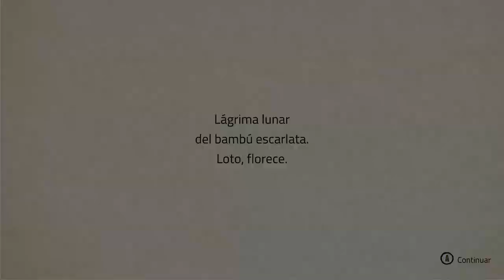BÕ: PATH OF THE TEAL LOTUS | All Bosses & Ending (WITH CUTSCENES) 🎮💪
Si te gustan los Videojuegos diferentes, con temas y gráficos especialmente dedicados, con este GAMEPLAY te enseñamos por qué debes jugar a este BÕ: PATH OF THE TEAL LOTUS, y cómo puedes vencer a todos sus BOSSES y llegar a su VERDADERO FINAL.

Fluye con elegancia por un colorido juego de plataformas y acción en 2.5D dibujado a mano inspirado en el folclore japonés. Libra combates aéreos acrobáticos, desbloquea poderosas habilidades místicas, explora un mundo mitológico interconectado y descubre tus orígenes.

Añade este Videojuego a tu WishList y Apoya a los Desarrolladores

📽CAPÍTULOS📽
00:00 - INTRODUCCIÓN
00:47 - KIRI KIRI BOZU
02:11 - ARMARTILLO
04:31 - HASHIHIME
09:37 - YOKOZUNA KABUTO
13:34 - KITSURA
17:15 - JOROGUMO
24:55 - TENGU
28:21 - DUO TENGU
32:36 - TRIO TENGU
38:08 - GASHADOKURO
43:53 - ASAHI
48:57 - SHOGUN DE SAKURA
58:43 - THE FAREWELLS
59:25 - ENDING